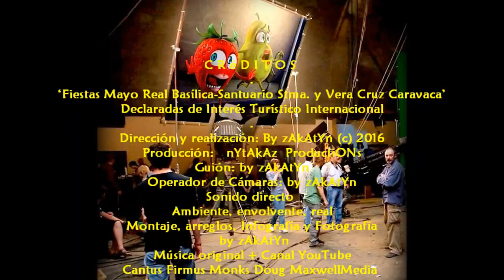2016_05 zAkAtYn Fiestas Mayo en Honor a la Stma. y Vera Cruz de Caravaca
by zAkAtYn | Fiestas de Mayo 2016 en Honor a la Stma. y Vera Cruz. Solemne Procesión y Adoración en el Basílica Santuario-Castillo de Caravaca de la Cruz, Comarca de El Noroeste Murciano, Región de Murcia España jueves 5 de Mayo de 2016.